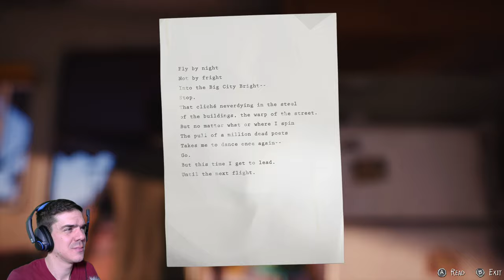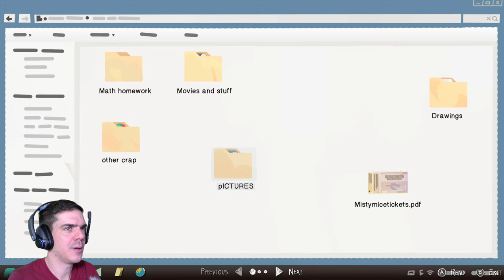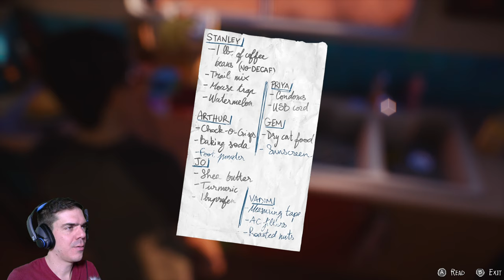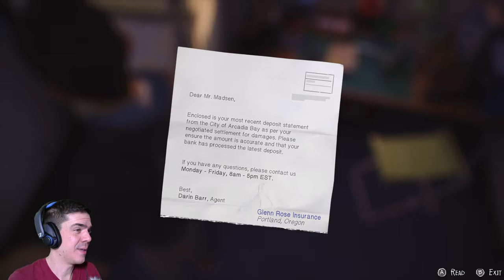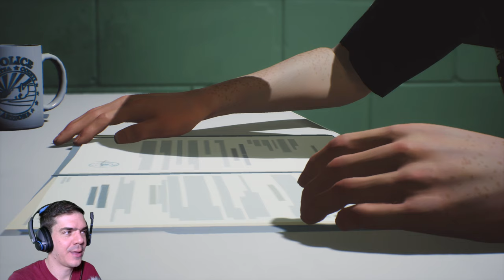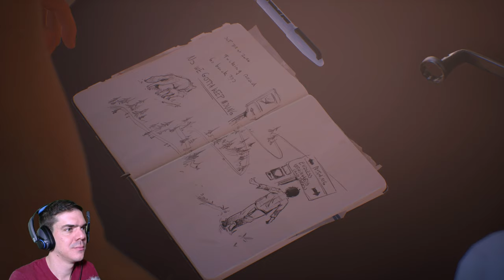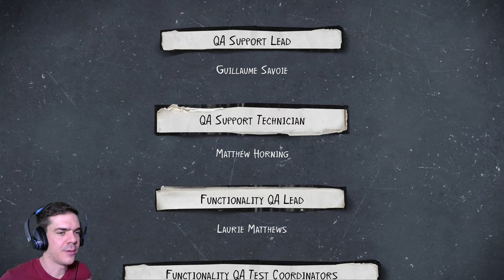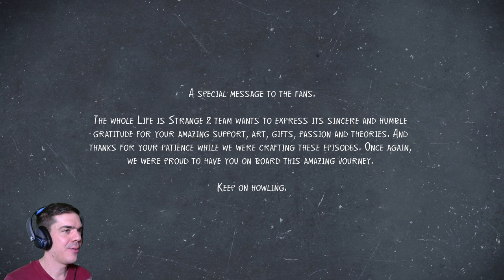Menekülés Mexikó felé | Life is Strange 2, Episode 5